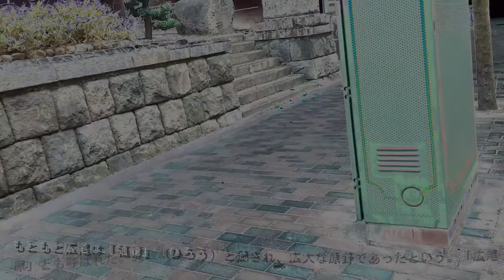No.422渋谷区・広尾のテーマThe theme music of Hiroo in Tokyo(Japan)・東京人世TokyoJinsei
The theme music of Hiroo in Tokyo(Japan)

昭和レトロではなく高級住宅地だらけの街 渋谷区広尾 をスポットに当てました。
広尾は、渋谷区の南東部に位置している。西は同区・東と、南は渋谷川を境界として同区・恵比寿と、東は港区南麻布と、北は港区西麻布および南青山と接する。

●広尾を解説
二丁目や三丁目の高台などは東京都内を代表する高級住宅街の一つであるが、幹線道路沿いにはオフィスビルや店舗が多く見られる。
もともと広尾は「樋籠」（ひろう）と記され、広大な原野であったという。「広尾原」とも呼ばれた。文政から天保年間に描かれた『江戸名所図会』では、一面にススキが広がる景色が描かれている。
外苑西通り・天現寺交差点近くに建つ都営広尾五丁目アパートの場所には、かつて都電の車庫が置かれていたとの事。

広尾の感想/５段階
昭和レトロ★
懐かしさ　★
怪しさ　　★
お勧め度　★★★★★
歩き甲斐　★

曲 のタイトル（高級な釈迦）